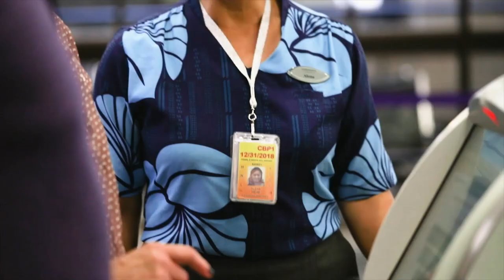How Hawaiian Airlines leverages visuals through ATPCO’s Routehappy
ATPCO’s Routehappy merchandising solution helps take Hawaiian Airlines’ customer experience to new altitudes through powerful, visual displays. Universal Product Attributes (UPAs) are giving their airline offers a new look.

With the ability to visually showcase the sights, sounds, and tastes their customers can expect while onboard a flight, UPAs helps reinforce that “Hawaii starts here.”

Hear from Reid Ichiki as he explains the benefits of UPAs, visual storytelling, and how Routehappy is helping this airline achieve best-in-class merchandising.